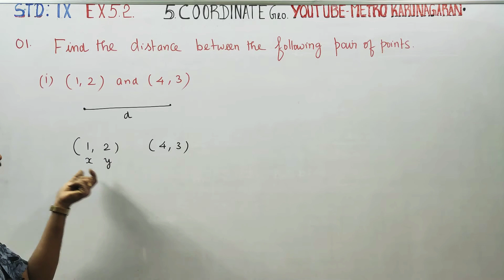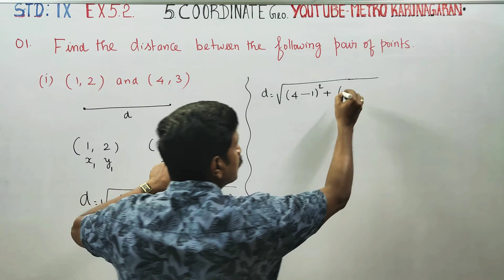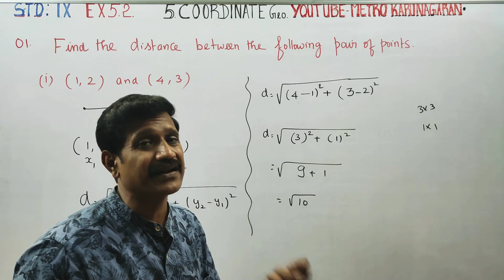9th Std Maths Ex.5.2(1)(i) Find the distance between (1,2) and (4,3)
9th Std Maths
Chapter 5 coordinate geometry
Tamilnadu samacher syllabus